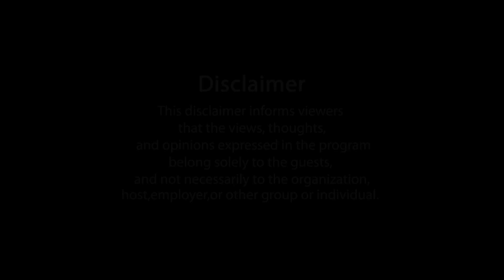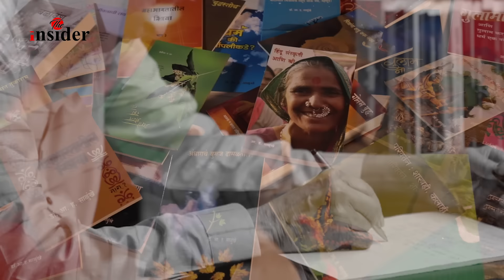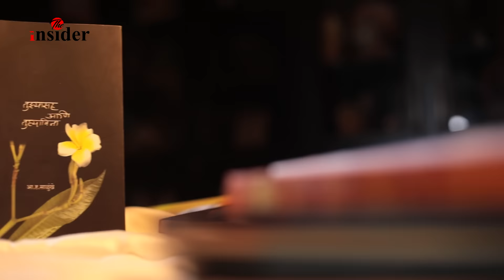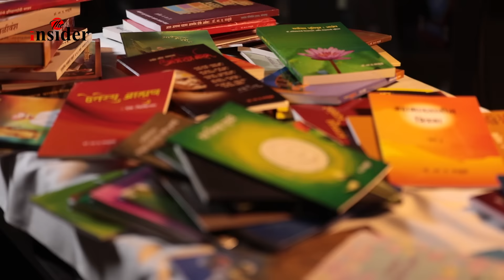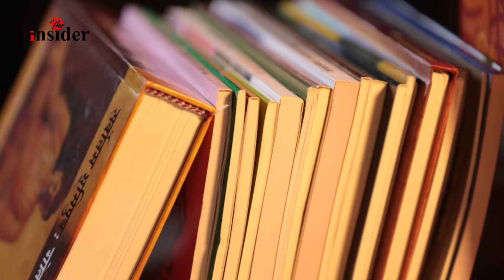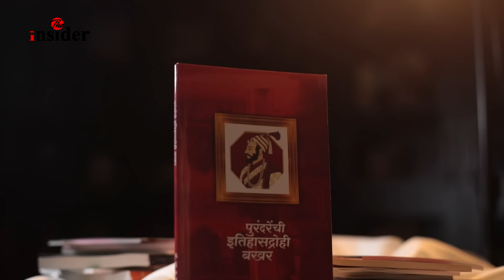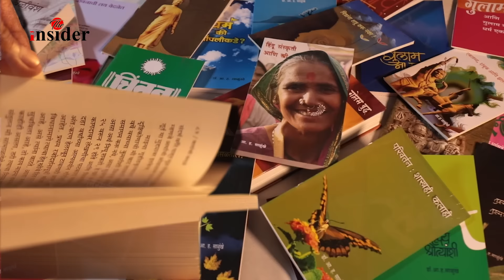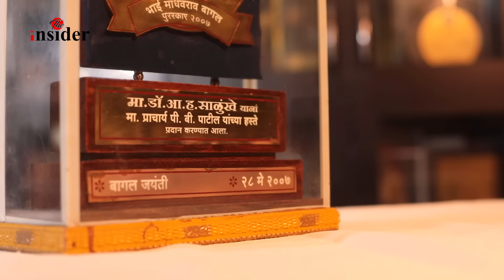A. H. Salunkhe । Raju Parulekar विचार करणाऱ्या प्रत्येक व्यक्तीने ही मुलाखत पाहिलीच पाहिजे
आण्णासाहेब हरी साळुंखे म्हणजेच आ.ह.साळुंखे यांचा महाराष्ट्राला परिचय करुन देण्याची गरज नाही.  एक अत्यंत उत्तुंग व्यक्तीमत्व असलेला विचारी साहित्यिक, तत्वनिष्ठ विचारवंत म्हणून ते फक्त महाराष्ट्रालाच नाही तर संपूर्ण जगाला परिचित आहेत.  साळुंखे यांची ज्येष्ठ पत्रकार लेखक राजू परुळेकर यांनी मुलाखत घेतली. या मुलाखतीमुळे जगाला आ.ह.साळुंखे यांची नव्याने ओळख व्हायला मदत झाली आहे.

राजू परुळेकर यांचे मनातलं हे व्हिडीओ सदर अत्यंत लोकप्रिय होऊ लागले असून. The Insider च्या सगळ्या व्हिडीओंना प्रचंड प्रतिसाद मिळू लागला आहे. पारंपरीक माध्यमे आणि सोशल मीडियातून होत असलेल्या बातम्यांच्या आणि मजकुराच्या उष्ण भडीमारात राजू परुळेकर यांचे विचारी, विवेकी व्हिडीओ हे सावलीत मिळणाऱ्या थंडाव्याप्रमाणे आहेत. हे व्हिडीओ अधिकाधिक लोकांपर्यंत पोहचावेत यासाठी आपण हातभार लावावा ही आपल्याला विनंती. व्हिडीओ आवडल्यास तो लाईक करा, आपली प्रतिक्रिया कमेंट बॉक्समध्ये नोंदवा आणि इतरांनाही व्हिडीओ पाहता यावा यासाठी तो शेअर करा ही आपल्याला नम्र विनंती.